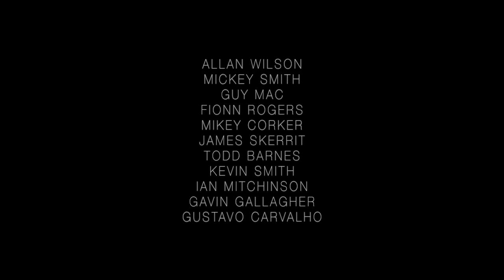"Tommerline" by Mickey Smith (HD)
A collection of waves of Tom Gillespie over the past few years in Ireland. Big thanks to everyone for the footage and Mickey for the edit.